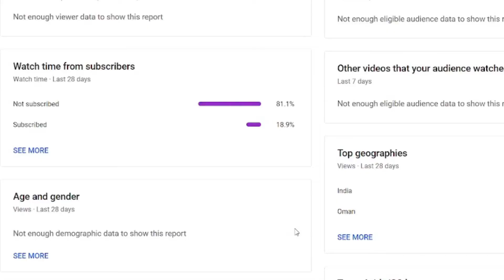Loot Swap Challenge in Fortnite || Fortnite Malayalam